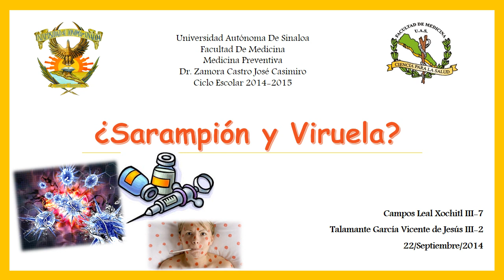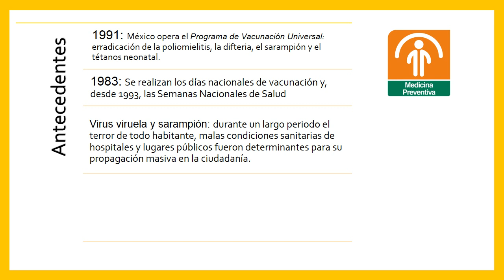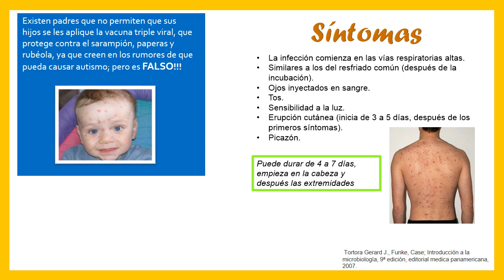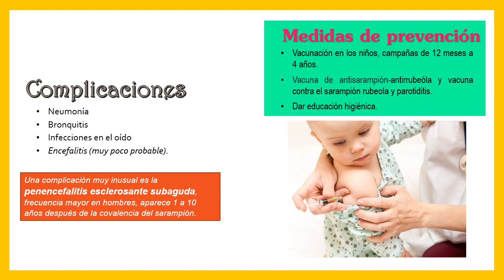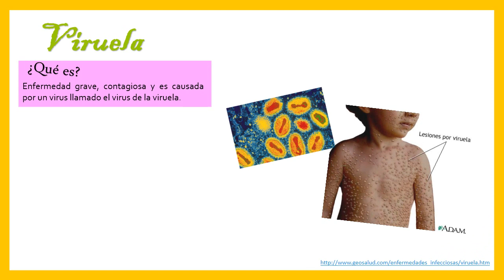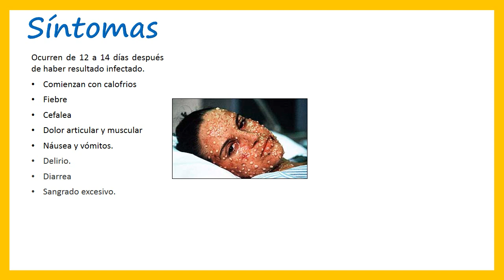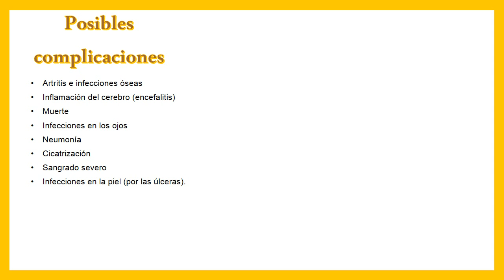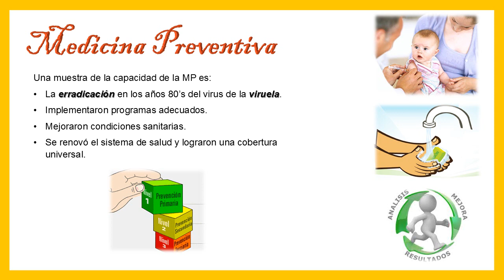SARAMPION Y VIRUELA Campos Leal Xochitl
Medicina Preventiva: Juntos podemos hacer el cambio!
Universidad Autónoma de Sinaloa, Facultad de Medicina; III-7 Ciclo 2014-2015.